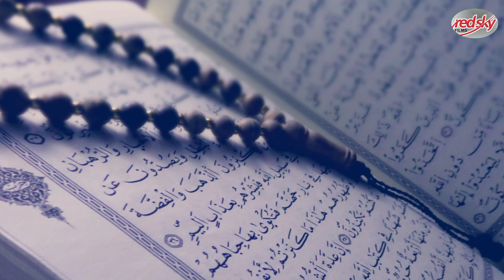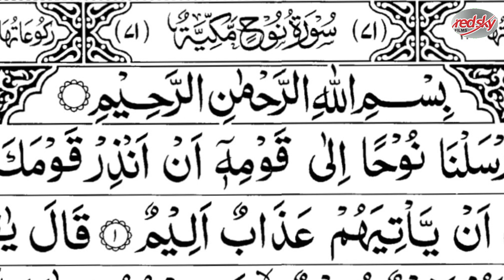Islam ki Ibtida/History of Islam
Hi! I’m Majid Ali Khan. On my channel, you will find Entertainment videos. I love Entertainment and sharing my experiences with you.
Niazi Tribal Kaha Sy Aya/Historical
Sher Shah Soori Ka Dor e Haqoomat/Historical
Bhikaari Badshaa Ki Qaum Ki Tabahi/Historical Story

islam
islamic history